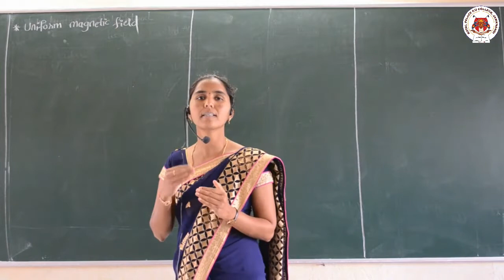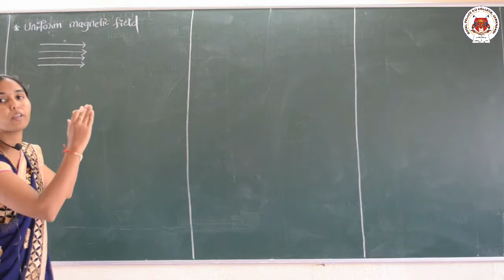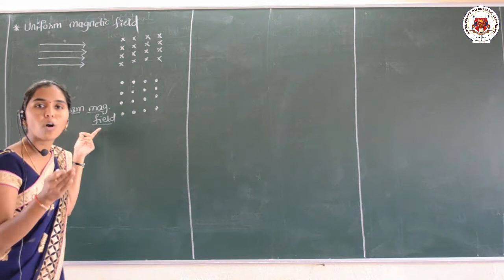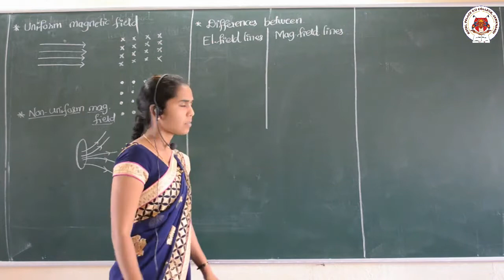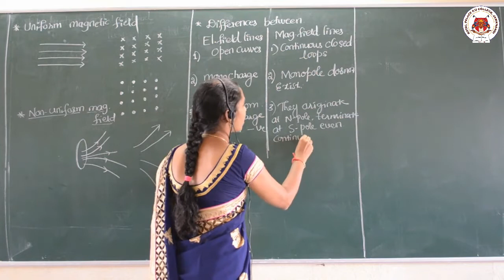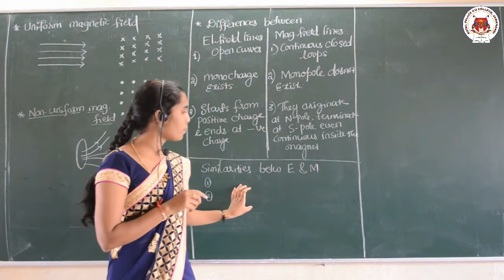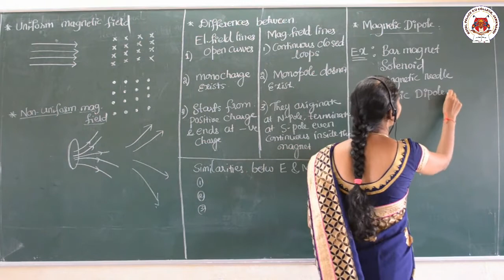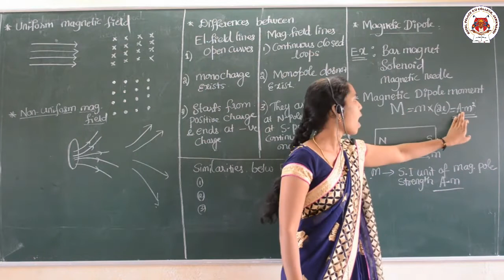MAGNETISM AND MATTER LECTURE 03